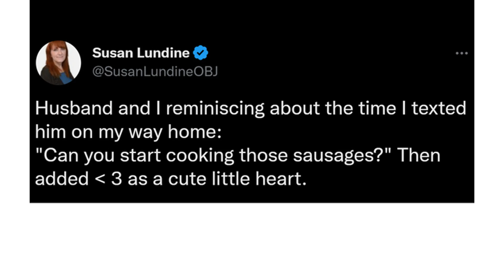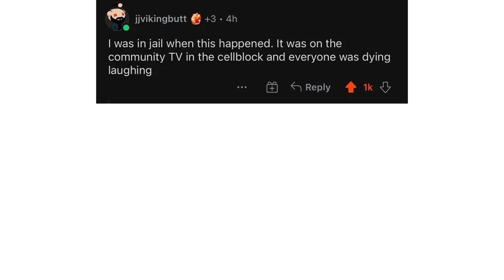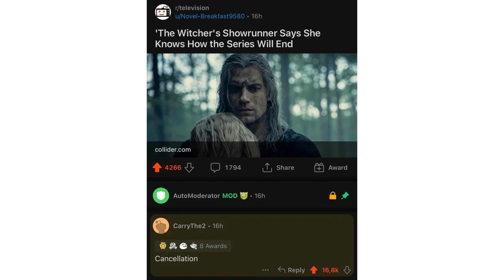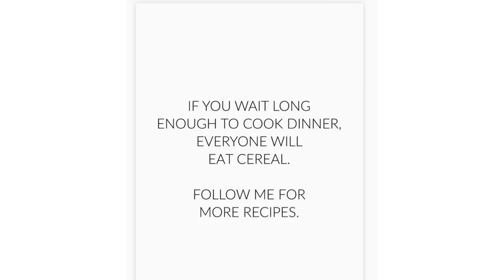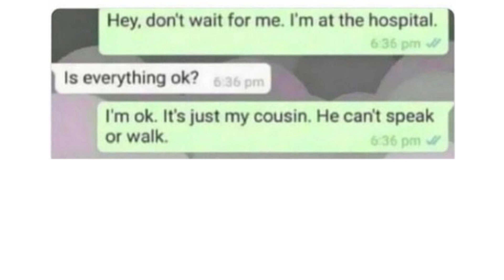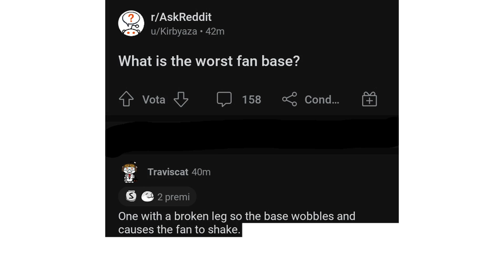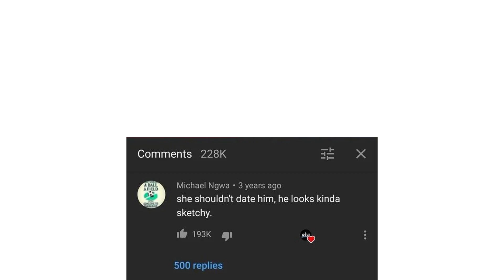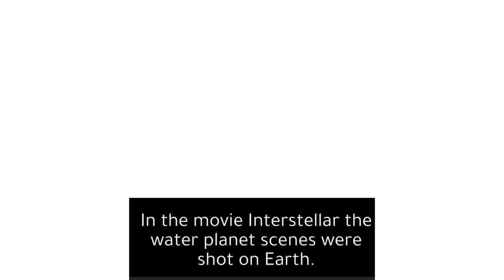Memes That Are TECHNICALLY TRUE 6